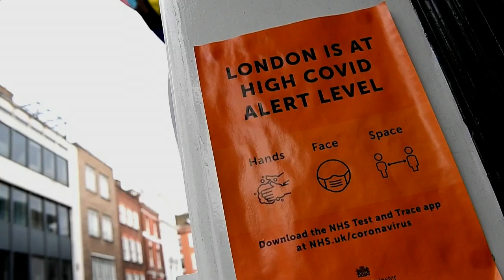Reino Unido aplicará vacuna de Pfizer desde la próxima semana